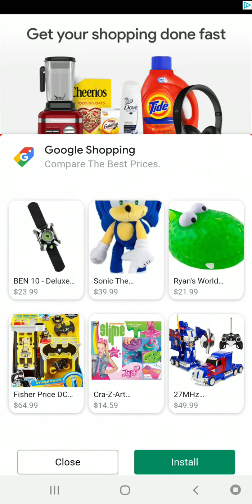September 28, 2019